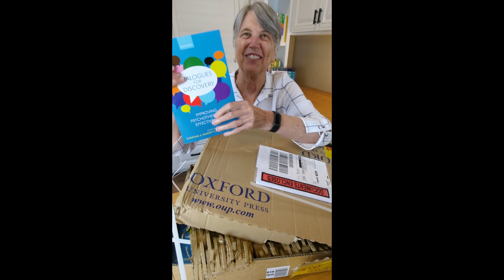12 Years in the Making - Dialogues for Discovery UNBOXING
SORRY! This video was supposed to go into our YouTube Shorts Folder but we goofed up the aspect ratio. Look in our Shorts Folder for the corrected Unboxing video and make sure and return to see more "Dialogues for Discovery" road trip videos. We are a work in progress!

12 Years in the Making. We share with you the unboxing of "Dialogues for Discovery" edited by Christine A, Padesky and Helen Kennerley.